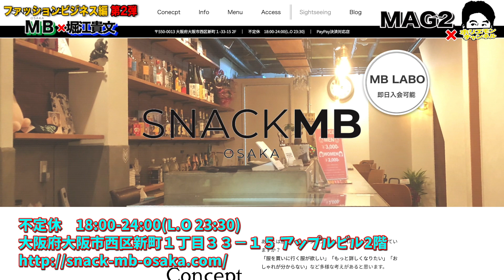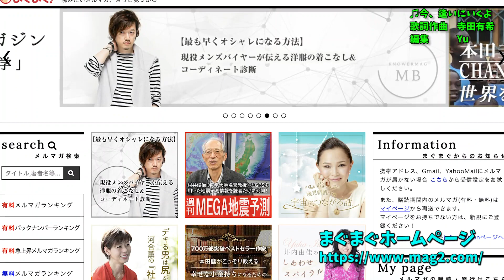意外とブルーオーシャン！？男性下着がビジネスチャンスの理由【MB×堀江貴文】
03:11　おすすめ！韓国食堂　入ル
06:59　アンダーウェアーをプロデュース！！
10:18　ビジネスチャンスはパンツ！

◼︎「【最も早くオシャレになる方法】現役メンズバイヤーが伝える 洋服の着こなし&コーディネート診断」
◼︎「服を着るならこんなふうに (8) 」
◼︎「歳も取らない！整形も自由！自分の3Dモデルを持つ時代へ【伊藤周×GOROman×堀江貴文】vol.3」

回のホリエモンチャンネルは、前回も大好評でしたメンズバイヤーMBさんをお招きしてのトークです。MBさんが大阪にスナックを開いたということで大阪での収録です！！

ZOZOTOWNなどECが盛り上がっている今、ファッション業界も大きく変わりつつあります。
SNSやコミュニティの重要性など、これからのファッションビジネスに必要な事とは！？
MBさんに論理的に教えてもらいます！！

※こちらの対談はMBさんのまぐまぐメルマガ『【最も早くオシャレになる方法】現役メンズバイヤーが伝える 洋服の着こなし&コーディネート診断』とまぐまぐ「堀江貴文のブログでは言えない話」のメルマガにて配信予定です！

【出演】
堀江貴文 / 寺田有希  / MB
twitter情報
MB@幸服論、服着る、最おしゃ、コネクテッド、トラハチ著者＆監修。椎名そら(@MBKnowerMag)
スナックMB大阪（@SNACKMBosaka）